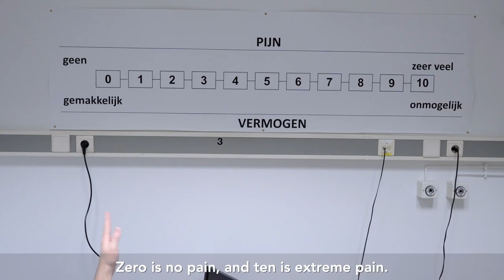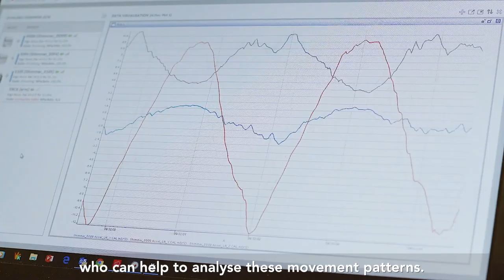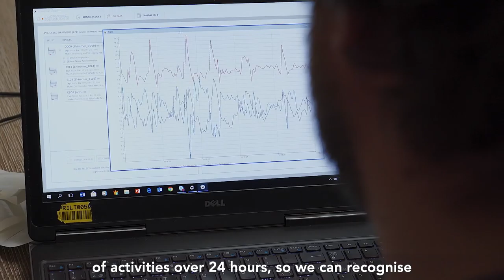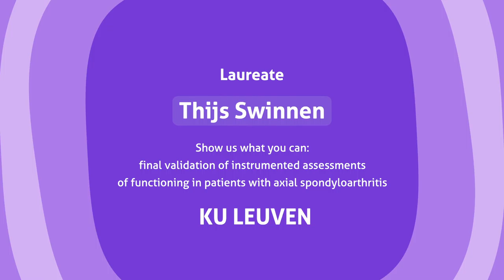KBS FRB • Swinnen Reuma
Making this film for the King Baudouin Foundation lead to the discovery that a huge amount of young people suffer from Rheumatism! With amazing new technologies doctors and engineers are trying to help them.